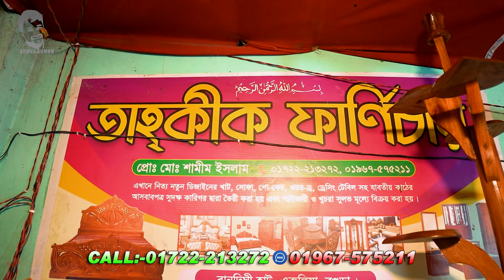বগুড়ায় মাত্র ৪৫০০ টাকায় খাট । বগুড়া ফার্ণিচার । Ahmed Sumon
Ahmed Sumon

* ANTI-PIRACY WARNING *
This content is Copyright To Ahmed Sumon. Legal action will be taken against those who violate the copyright of the following material presented!